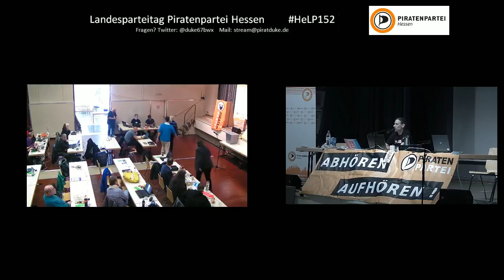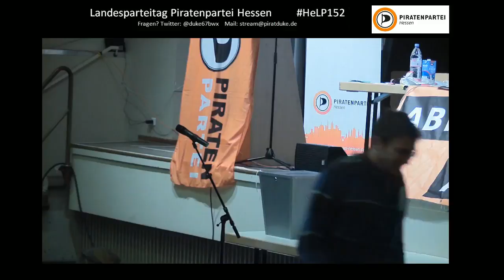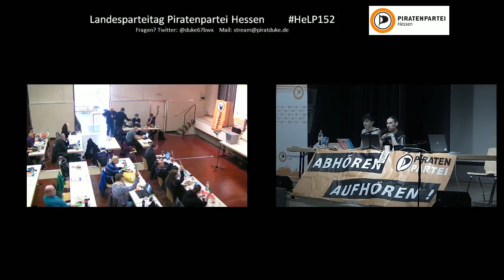HeLP 15.2 TOP 5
* TOP 5: Anträge, die die Zusammensetzung des Vorstands und/oder des Schiedsgerichts betreffen.
** Anträge betreffend Ämterkumulation
*** Antrag: Darf Michael Behrendt eine Ämterkumulation mit einem Vorstandsamt auf Hessischer und Kasseler Ebene durchführen?
*** Die Ämterkumulation wird erlaubt.